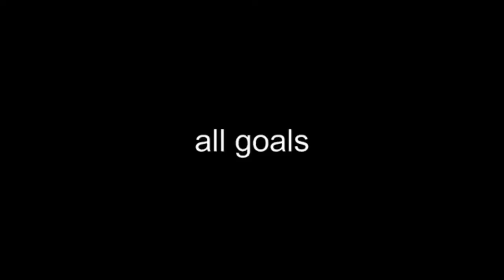Barcelona vs Manchester City 3-3 || All Goals and Highlights